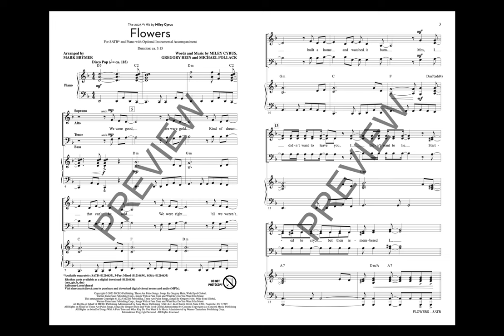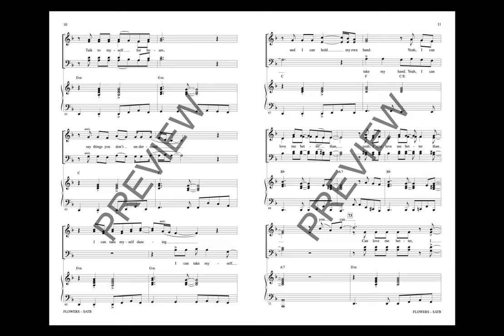Flowers (SATB Choir) - Arranged by Mark Brymer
Queen of the charts once again after “Wrecking Ball” in 2013, Miley Cyrus and “Flowers” have charged into the pop culture spotlight with no apologies. Featuring a funky and laid-back vibe, the lyrics are factual and affirming rather than scathing. A good-natured oasis for #1 hit choral arrangements.